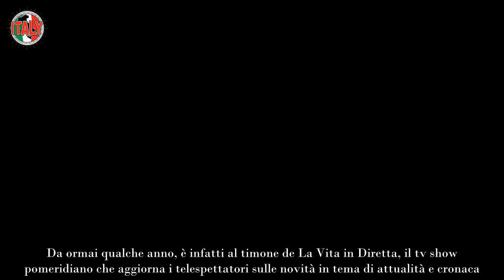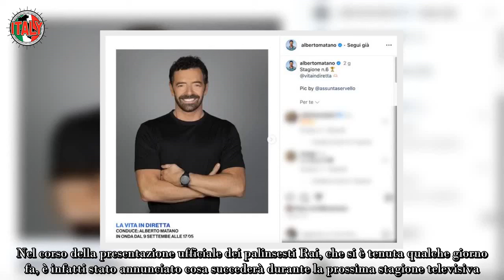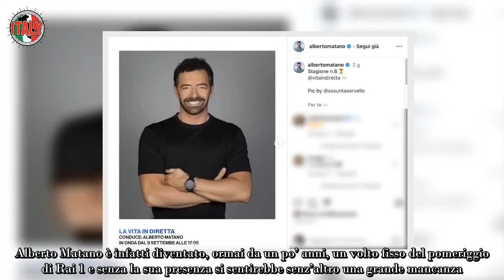Alberto Matano dà l’annuncio più bello ( e i fan impazziscono). Cosa succede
Alberto Matano ha dato un annuncio bellissimo che ha reso i fan al settimo cielo. Succederà molto presto e lui è molto felice.

Il famoso conduttore Rai si sta godendo le sue vacanze estive, nell’attesa che ricominci una nuova stagione televisiva. Del resto i suoi progetti sono sempre molto impegnativi e gli hanno permesso di diventare uno dei volti più amati della tv italiana. Da ormai qualche anno, è infatti al timone de La Vita in Diretta, il tv show pomeridiano che aggiorna i telespettatori sulle novità in tema di attualità e cronaca. Matano è inoltre felicemente sposato con Riccardo Mannino, e i due appaiono sempre molto felici.